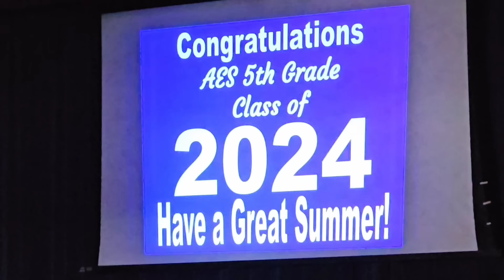Gilo Piro Chatpate Mukbang/Jasna Cry On Her Graduation😢/Last Day Of Elementary School/Mukbang.